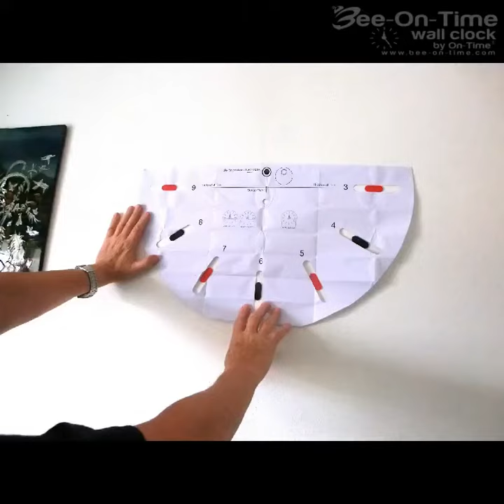How to install the Bee-On-Time wall clock at home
Your frameless contemporary design wall closk comes in a bubble package, please be careful while taking it out of the package.
This video will show you the step by step process of installing the wall clock on your wall.